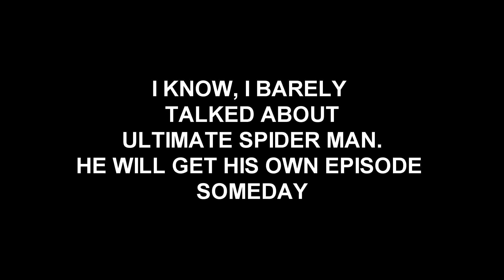Marvel's Ultimate Good-bye- 2 Minutes in Comics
Take 2 minuets to look back at fifteen years worth of comic book craziness that was Marvel's Ultimate Universe.